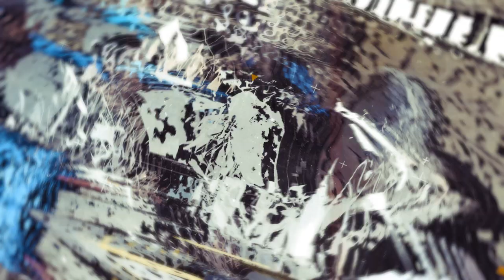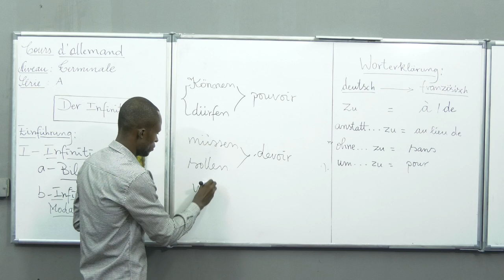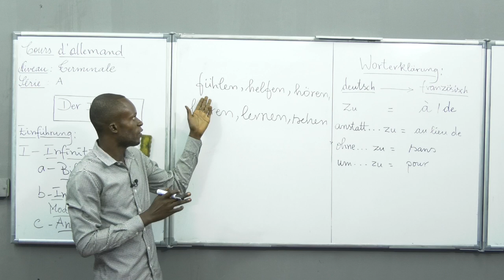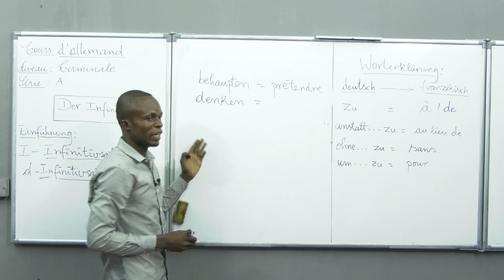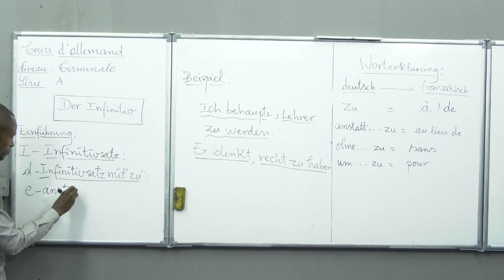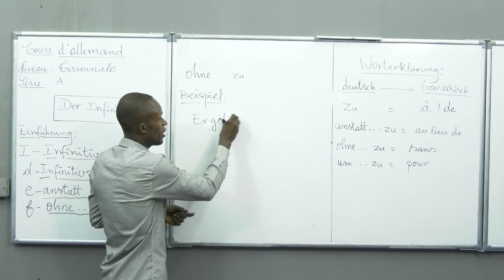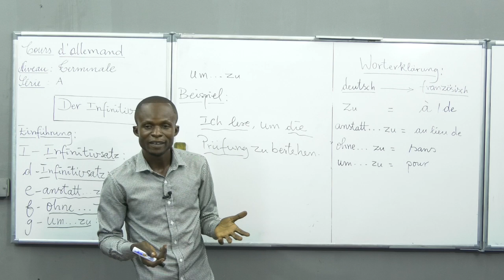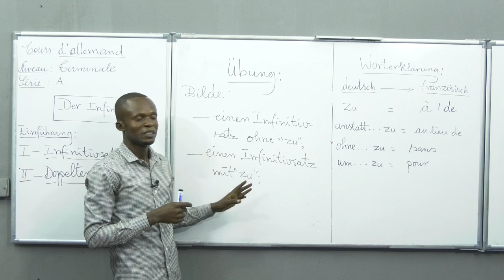Cours d'Allemand - Der Infinitiv - Niveau Terminale A.